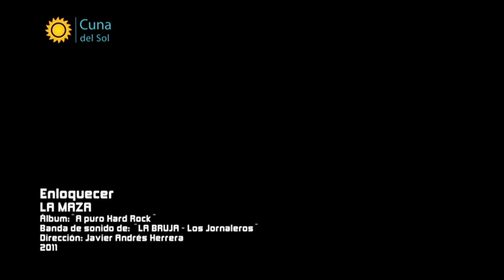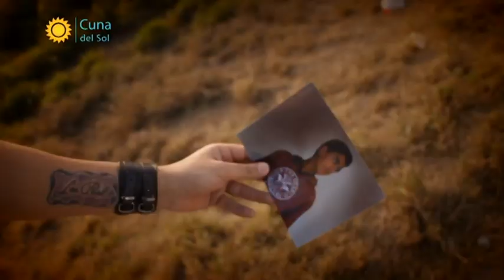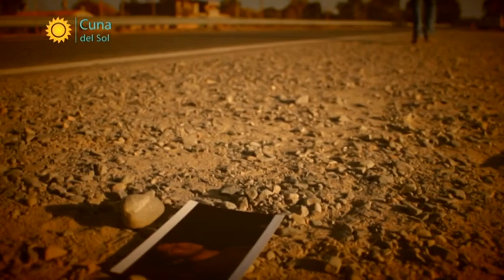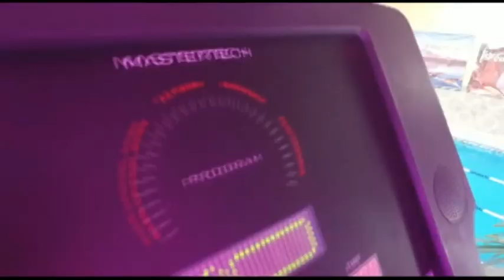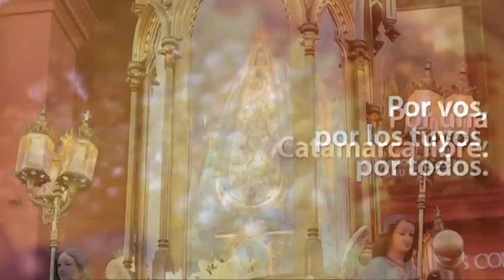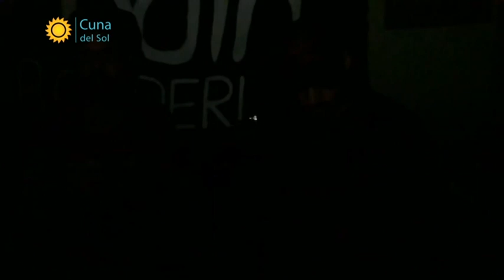El Rock de Catamarca - 24 de Julio de 2020